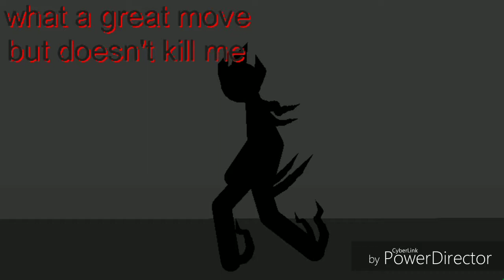Ken and gab vs raze (un canon)